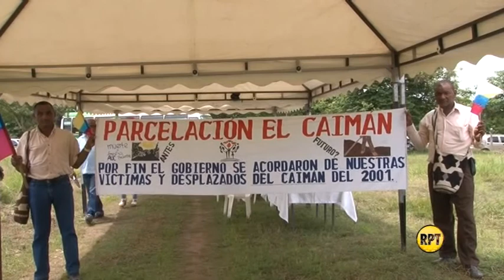Cárcel para falsos reclamantes de tierra